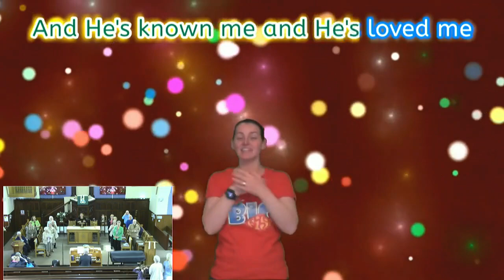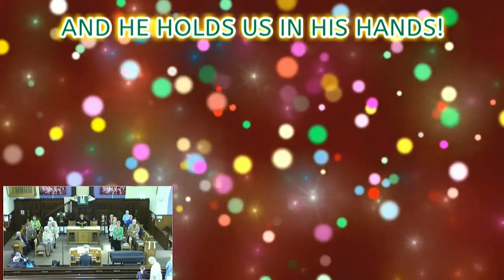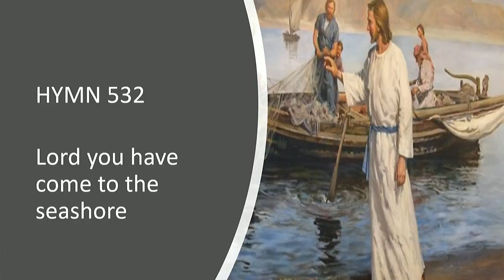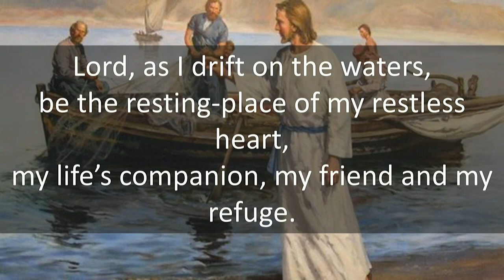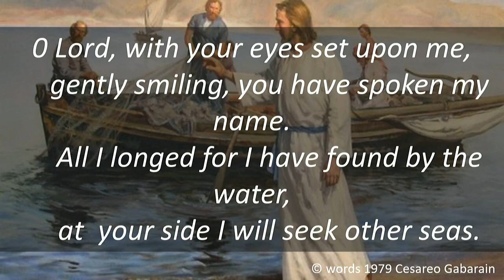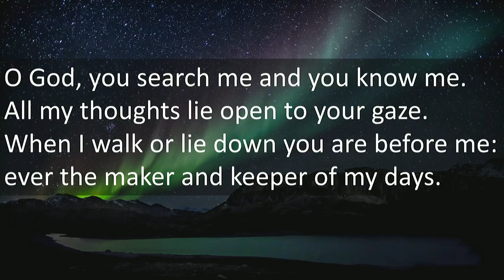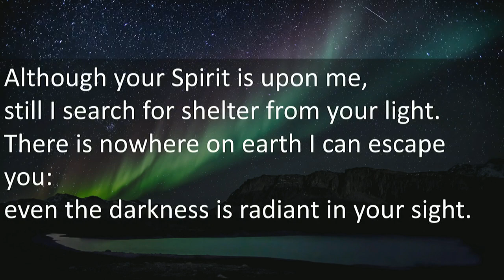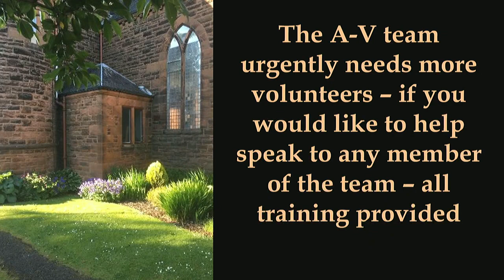Recording of Sunday Worship 23rd July 2023